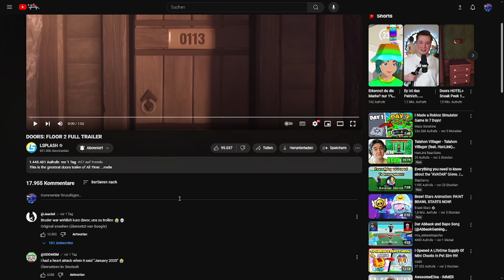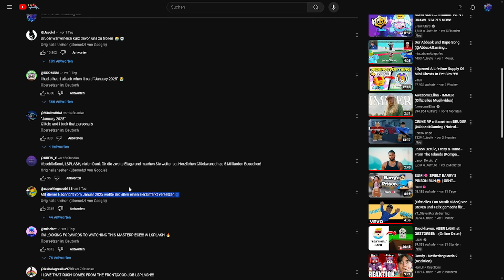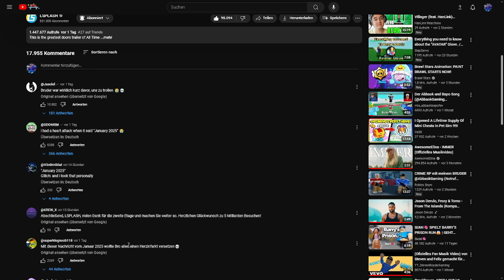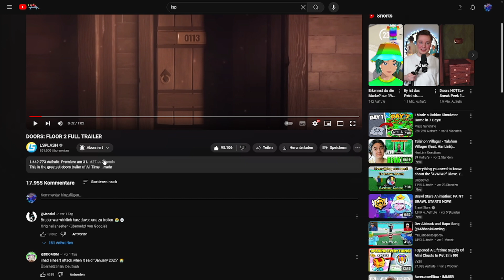ich reagiere auf Doors Floor 2 Trailer 😧👍🥳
zu meinen freunden🙂:
Spiel 🎮: Doors Floor 2 Trailer
Mikro 🎤: Hyper x quadcast S
Stimmenverzerrer🤖: voicemod
Thunbnail Programm🖼️: Photopea